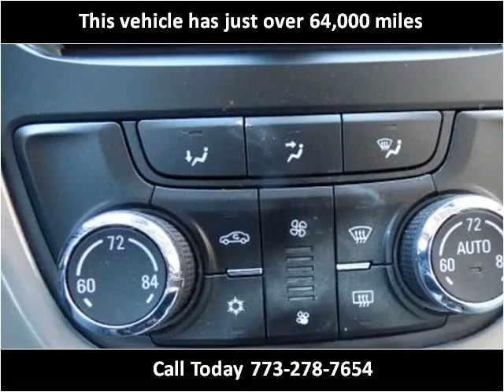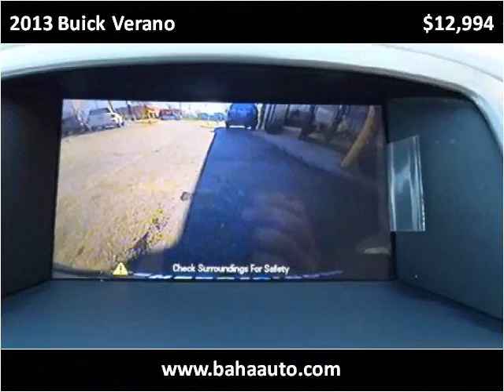2013 Buick Verano Used Cars Chicago, Burbank IL